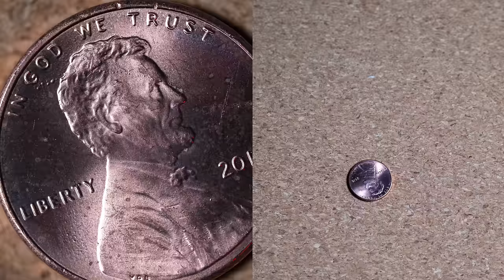【富士开小灶】微距陷阱 - 富士80mm F2.8 Macro使用感受，微距镜头如何挑选，有没有替代方案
本期内容目录：
0:00 前提介绍
0:49 80mm的画质表现
2:57 什么是微距镜头
4:41 微距镜头的景深
6:09 微距镜头的焦距
7:43 微距镜头的缺点
9:20 防抖对于微距镜头有用吗
10:08 自动对焦还是手动对焦
11:06 有没有替代方案